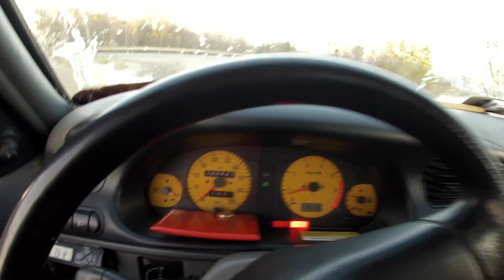Felicia zraz Divín // 2020